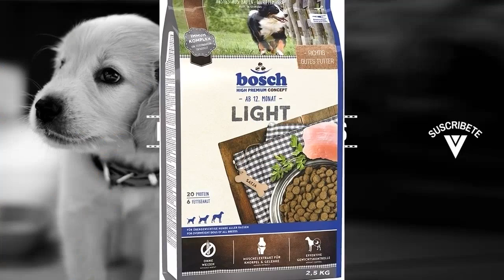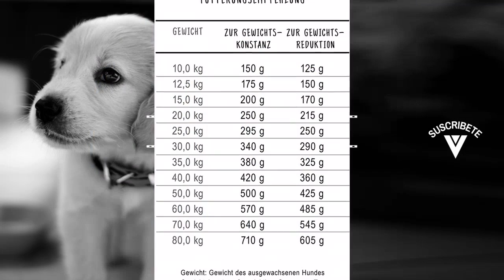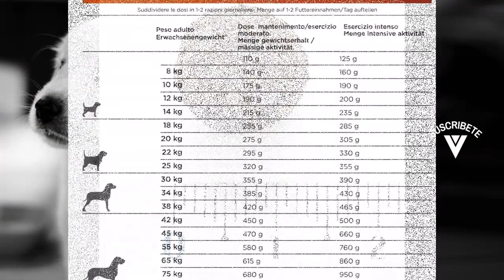NO te PIERDAS las MEJORES MARCAS de comida para PERROS para DIETA saludable???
Hoy os presentamos "Natura diet Daily food 12 kg Alimento", "Hill&#039;s Pr Diet Canine Metabolic ", "Hill S Prescription Diet Gastrointestinal Biome", "Hills diet Canine Metabolic Treats ", "bosch HPC Light | Comida seca" y "AniForte Variedad de Hortalizas y Hierbas".

? PRODUCTOS DEL VIDEO:

[00:11] ► Natura diet Daily food 12 kg Alimento

[00:37] ► Hill&#039;s Pr Diet Canine Metabolic

[00:58] ► Hill S Prescription Diet Gastrointestinal Biome

[01:22] ► Hills diet Canine Metabolic Treats

[01:39] ► bosch HPC Light | Comida seca

[02:06] ► AniForte Variedad de Hortalizas y Hierbas